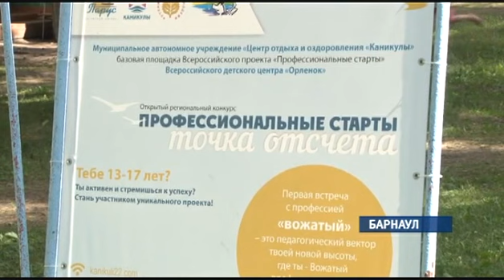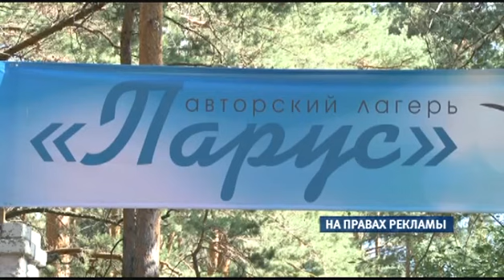В лагере «Парус» проходит конкурс вожатского мастерства — победители отправятся в ВДЦ «Орлёнок»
Десятка лучших отправится во Всероссийский детский центр «Орленок», где поучаствуют в федеральном проекте «Профессиональные старты».

АЛЕКСЕЙ ЕКИМОВ, УЧАСТНИК ПРОЕКТА:
Меня всегда вдохновляли люди, которые называются вожатыми, потому что они с утра и до ночи постоянно заняты детьми. Я тоже хотел бы понять, каково это — спать по 4 часа в день, постоянные репетиции, всюду с детьми...

В нашем регионе это первый подобный конкурс. Ребята прошли несколько этапов обучения. Мастер-классы и образовательные курсы для них вели педагоги педагогического университета и лучшие вожатые края.

ТАТЬЯНА ИГИТОВА, методист оздоровительно-образовательного центра «Каникулы»:
Любой ребенок, который мечтает работать с людьми, который хочет самореализоваться именно в социальной деятельности, может стать участником нашего конкурса. Многие ребята, участники этого конкурса, попали на это поприще, на эту дорогу вожатства впервые.

Участники самостоятельно составляли игровые программы и проводили их. Но настоящей точкой отсчета стал этап, где конкурсанты прошли практику в роли помощников вожатых. В течение одного дня они работали с детьми младшего школьного возраста. Такой педагогический квест дался нелегко, но оставил бурю эмоций, и не только у самих юных вожатых, но и у их подопечных.

Победитель будет не один, а сразу 10 человек. Все они в следующем учебном году поедут в «Орленок», где смогут не только продолжить свое обучение, но и попробовать себя в роли помощников вожатых Всероссийского детского центра.